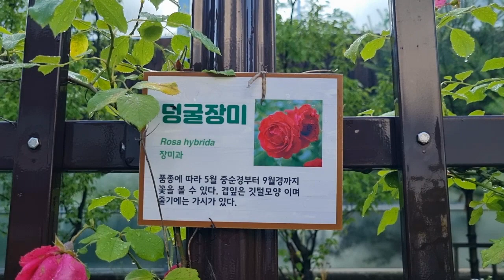The Last Rose - André Rieu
The Last Rose
다산동 마지막 장미
한 떨기 장미꽃
영상 사랑방

André Rieu - The Last Rose

André Rieu & His Johann Strauss Orchestra performing The Last Rose live in The Netherlands.
Taken from the DVD 'The Flying Dutchman'.